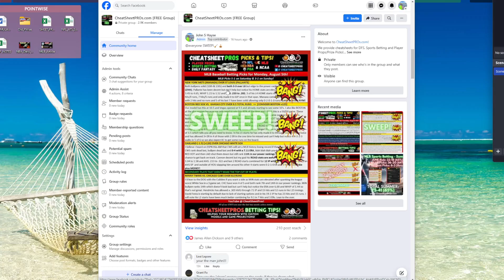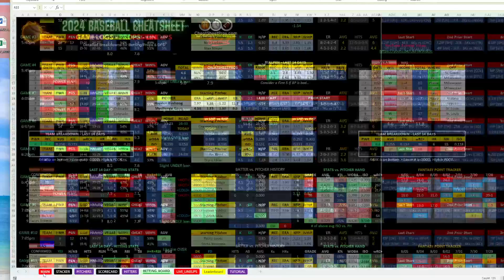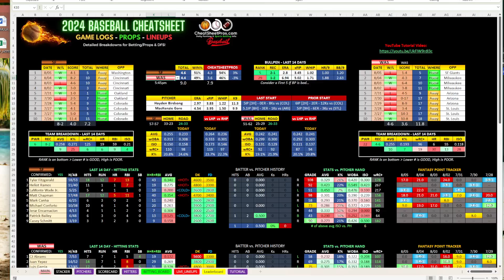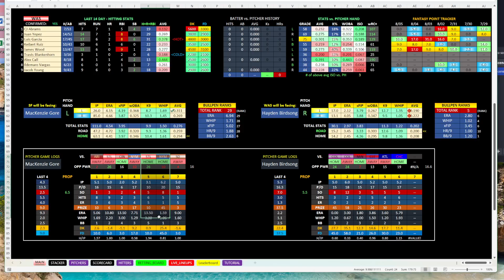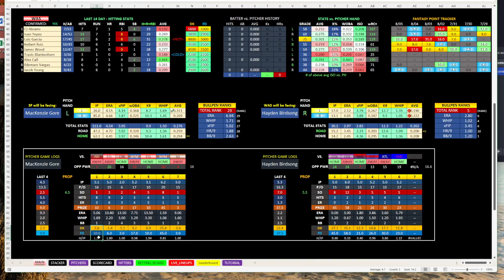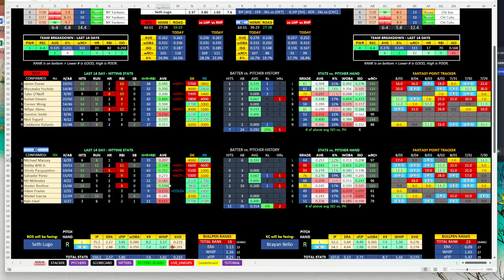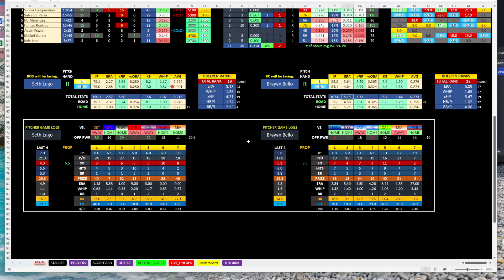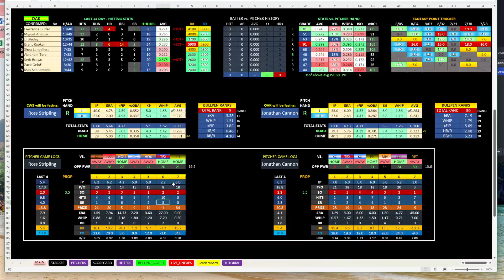Daily Free Pick from CheatSheetPros!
QUICK NEWS & NOTES:
Back on vacation with a YouTube FREE PICK and a BONUS PLAY! We have been on FIRE and off to a 13-4 start in August after 65% in June and 64% in July!

Get full access to our daily MLB, PGA & NBA CheatSheets for ONLY $15/month! Sign up at CheatSheetPros.com & Join our Facebook chat group!